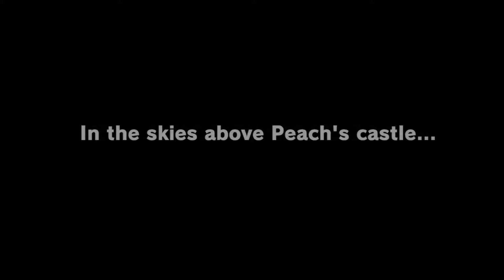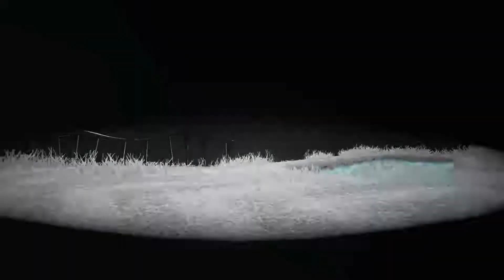Super Mario Odyssey - Gameplay Part 1(Cap and Cascade Kingdom) (1080 60fps)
A long-time wait for this high def world of Super Mario Odyssey is now here.